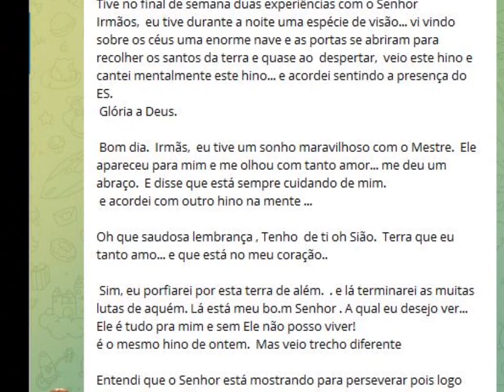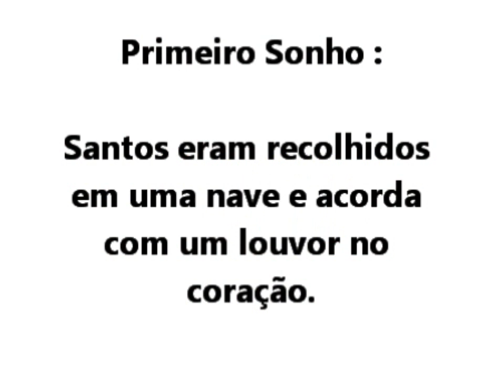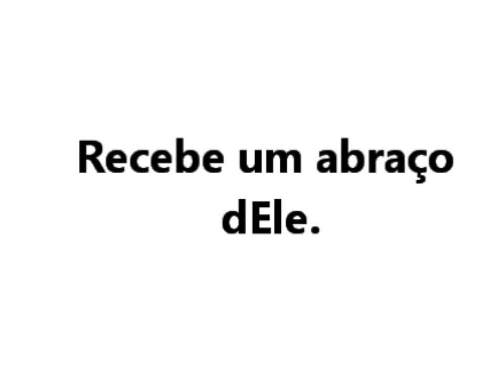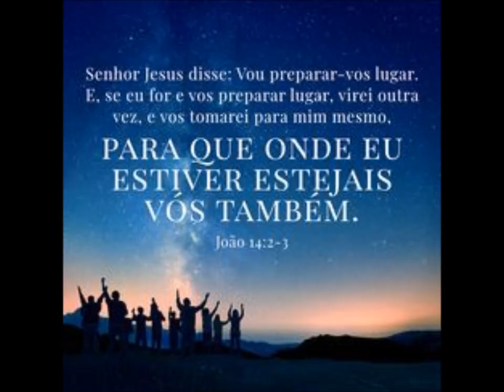Eu sonhei com o Senhor Jesus. O derramar acontecendo !!!